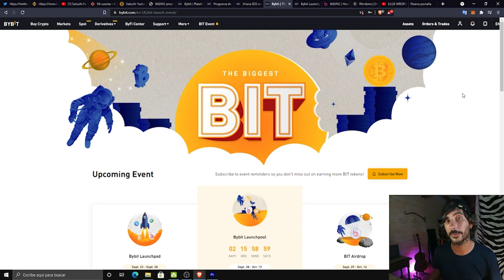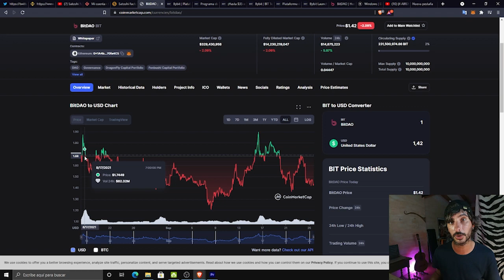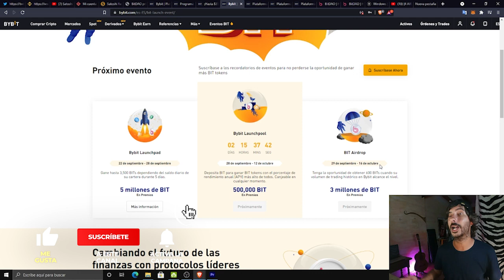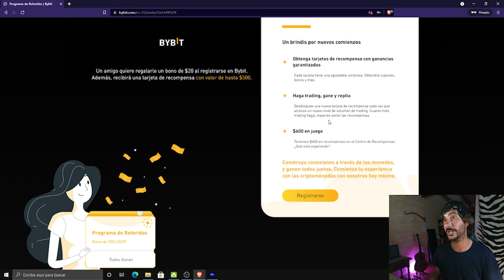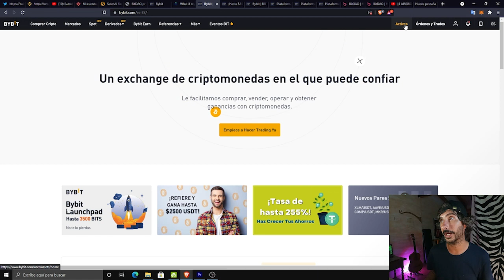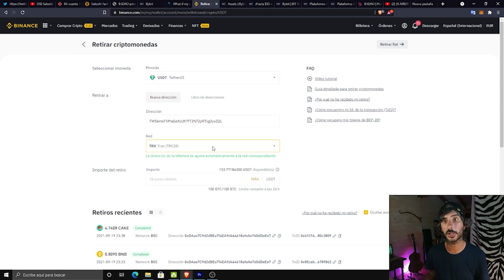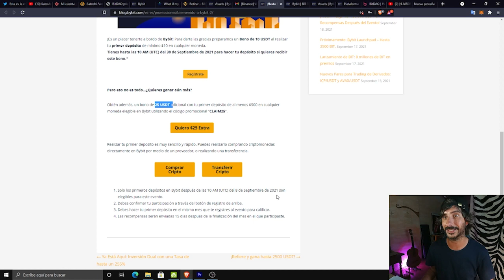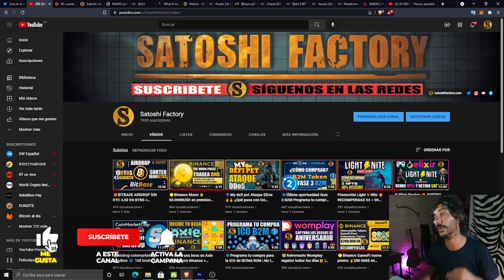🟡Bybit Airdrop BITDAO+ 35$ GRATIS de Bienvenida 🚀 Bybit Airdrop BIT Bitdao Airdrop#1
Te mostramos todos los pasos para participar en el airdrop de Bybit para que te lleves una recompensa en BITDAO y 35$ Gratis con el bono de Bienvenida. @Bybit

🟠BITBASE AIRDROP SIN KYC 4,5$ EN BTBS + SORTEO 1800 TOKENS🚀 NO LO DEJES PASAR
🔹 Inicia el bot de telegram y sigue las instrucciones.
🔹 Pon tu billetera (BSC) BEP-20, Binance Smart Chain (Metamask o TrustWallet).

📢 Airdrop Info:
 💰 Por completar: Recibe 10 BTBS
💰 Por cada referido: Recibe 5 BTBS

Contrato (BSC):

0x6fefd97f328342a8a840546a55fdcfee7542f9a8